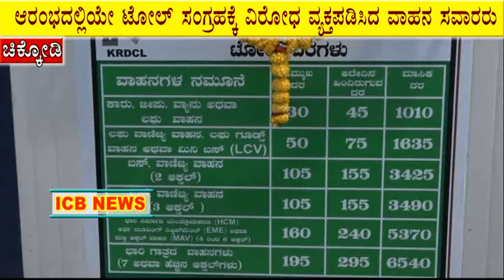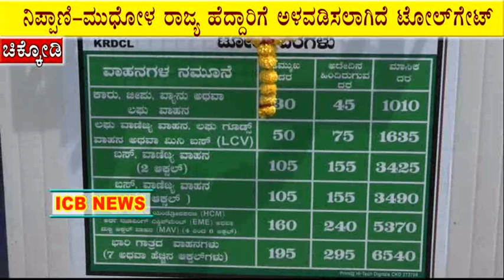ತಾಲೂಕಿನಲ್ಲಿ ಒಂದು ಟೋಲ್ ಓಕೆ 2 ಯಾಕೆ ?